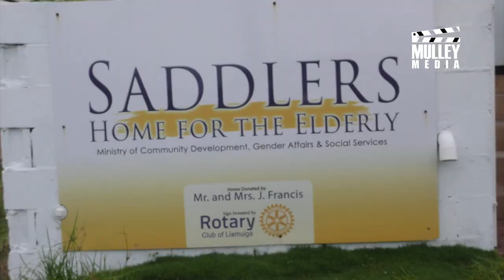Documentary- Chico Fan Club donates to Senior Citizens Homes.